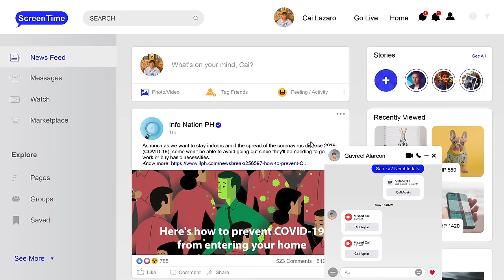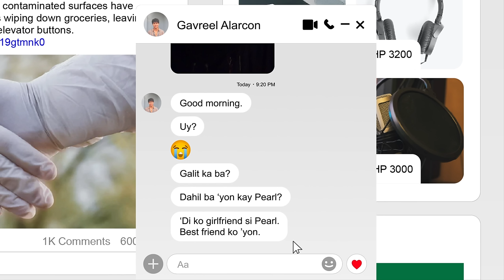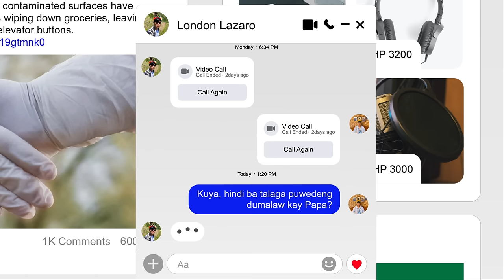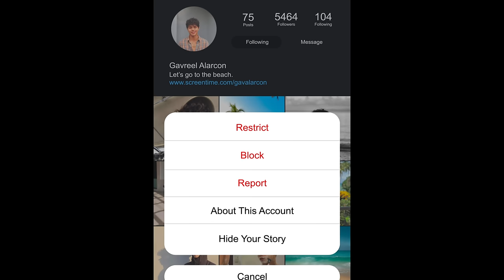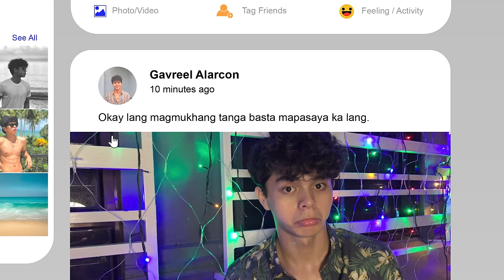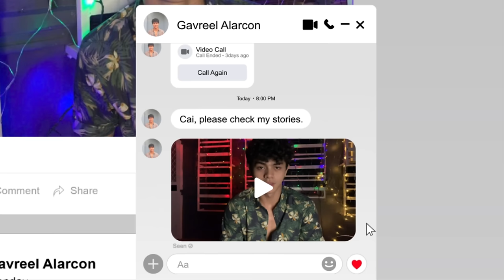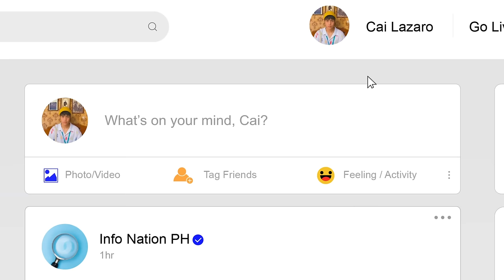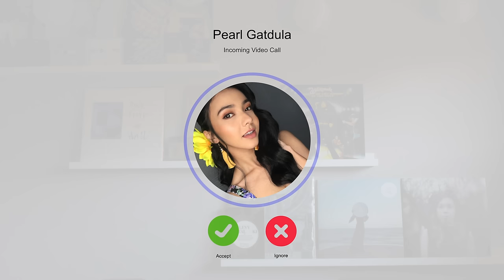Gameboys | Episode 3: Strangers Online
GAMEBOYS
Chapter 3: Strangers Online

Gavreel is eager to regain Cairo’s trust after a misunderstanding. But Cairo, who is still hurting from what he learned about Gavreel, won’t make it easy for him.

STARRING: Kokoy De Santos and Elijah Canlas
DIRECTED BY: Ivan Andrew Payawal
WRITTEN BY: Ash M. Malanum

FEATURED SONGS:
ISANG LARO (OST GAMEBOYS) - Emerzon Texon
(feat. Nasser)

PANALO KA (OST GAMEBOYS) - Emerzon Texon
(feat. Dex Yu of Letter Day Story)